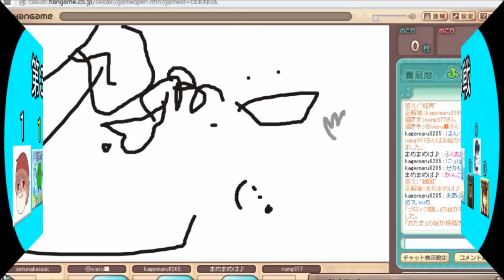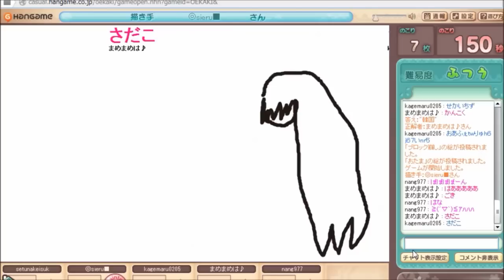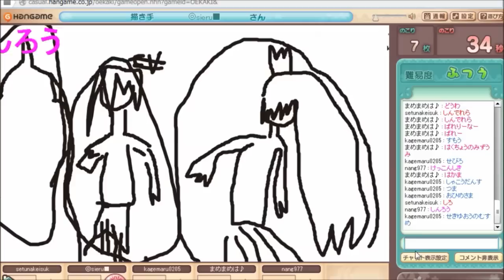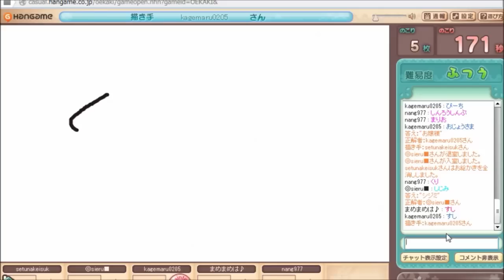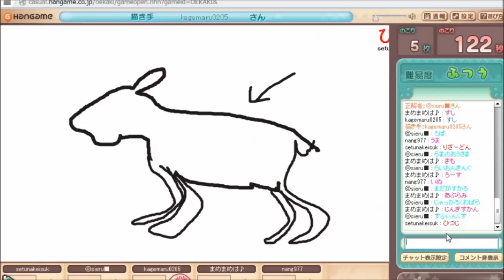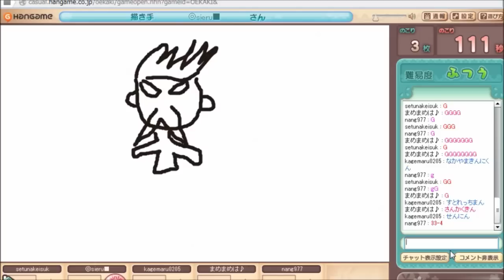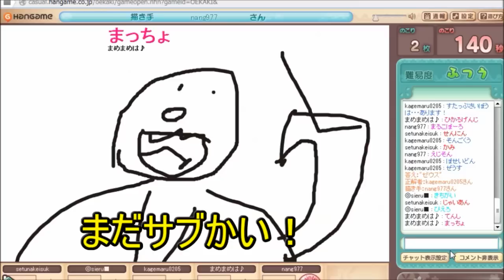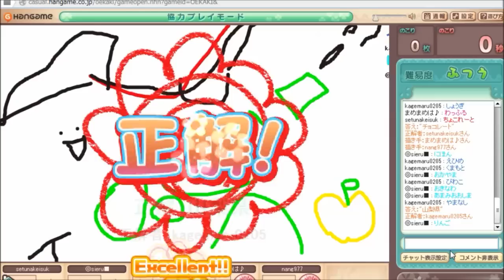第２回お絵描きの森MVP争奪戦！【お絵かきの森】実況 第3戦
ライアー勢が１ポイントずつ獲って迎えた第３戦！ここはマインクラフトの集い勢はポイントを獲っておきたい！

・・・俺はいいや。

ＢＧＭ＆効果音
魔王魂
効果音ラボ